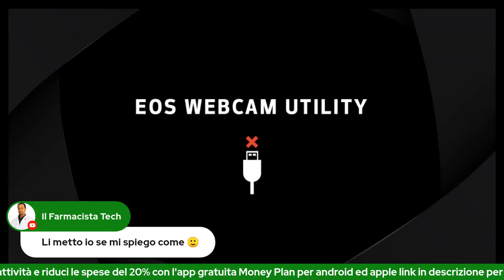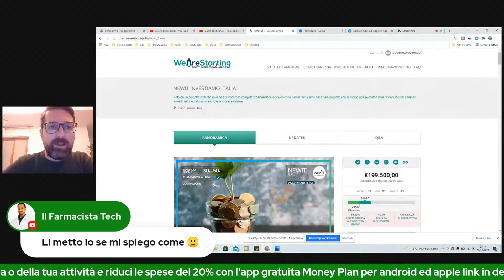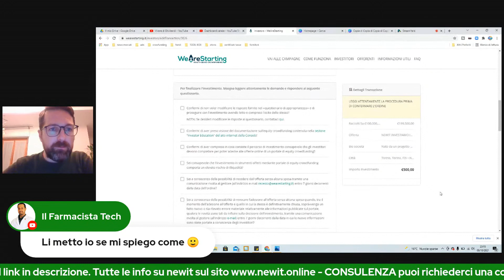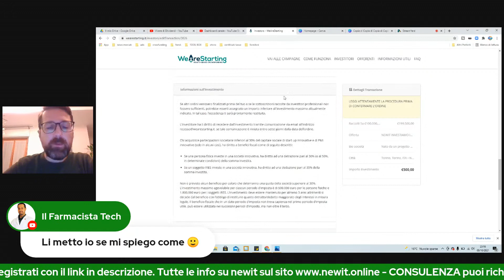NEWIT 200.000€ IN 2 GIORNI - NUOVO OBIETTIVO 500.000€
✅Copiare il portafoglio è GRATUITO

TOP INVESTIMENTI CROWDFUNDING
CONSIGLI
SOCIAL
00:00 Intro
02:50 50% di guadagno con la detrazione IRPEF
07:10 Intestazione conto terzi
10:15 domande e risposte
12:20 Di cosa si occupa il progetto NewIT
16:35 domande e risposte
18:17 Come vengono selezionati gli investimenti di NewIT
20:35 Quali sono i rendimenti attesi
22:37 domande e risposte
26:23 Ci sono costi annuali?
26:55 Qual'è l'obiettivo della raccolta
28:05 NewIt è una holding?
29:35 Il Business di NewIT
32:20 NewIT fa trading?
33:20 domande e risposte
33:55 NewIt è come Tamburi o First capital?
34:35 Su quali settori investiremo
35:20 domenade e risposte
37:07 In quanto tempo di riceve la detrazione IRPEF?
40:25 Come si guadagna con NEWIT
41:50 Vengono rilasciati dei documenti?
42:32 domande e risposte
43:29 Qual'è l'orizzonte temporale dell'investimento
45:04 Un dipendente pubblico può investire in NewIT
46:40 Ci saranno dei dividendi?
48:50 Il piano di raccolta capitali
49:14 In che percentuale si è soci?
50:20 Conviene investire per i figli?
51:04 chi può detrarre? il forfettario può detrarre?
54:10 Quante persone lavorano in NewIT
55:18 L'aumento di capitale diluisce le mie quote?
1:00:15 dove trovo le informazioni
1:01:36 Fate consulenza patrimoniale?
1:03:40 NewIt é un buoninvestimento per iniziare?
1:05:00 Interruzione
1:10:15 domande e risposte